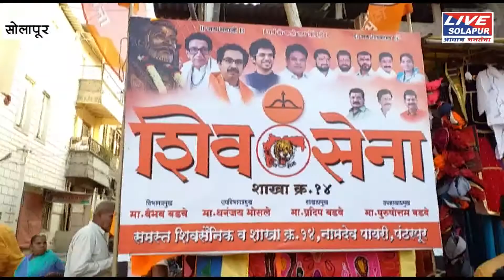शिवसेनेकडून पंढरपुर-मंगळवेढा मतदारसंघाची तयारी सुरु livesolapur